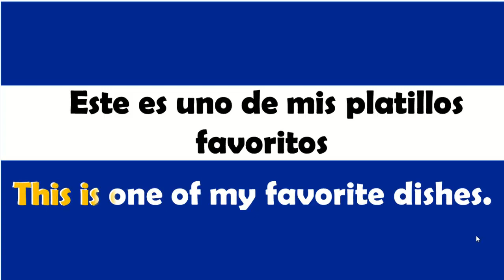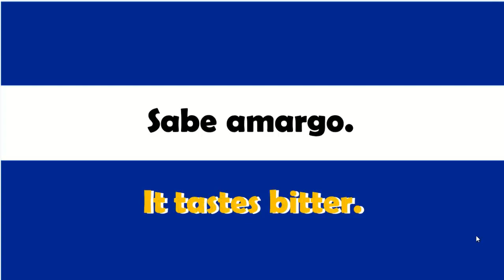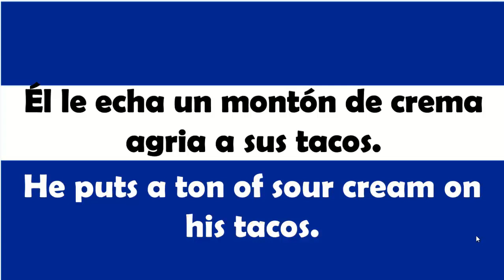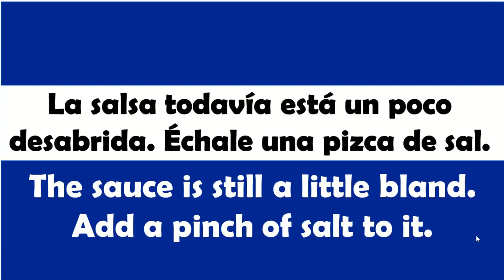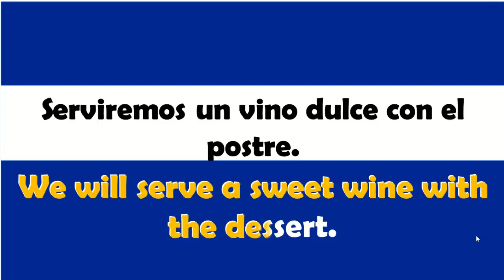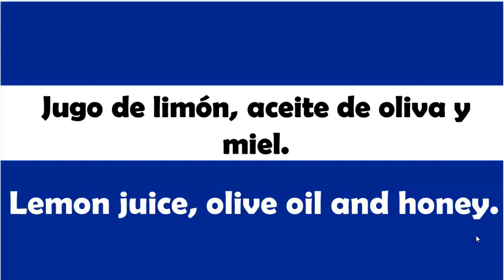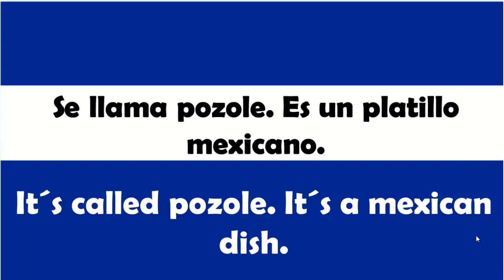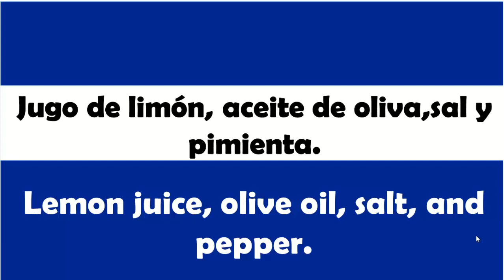🌟CURSO DE INGLÉS- ¿TIENES MIEDO HABLAR INGLÉS?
5:19 COMIENZA LA CLASE.
CON MI CURSO DE INGLÉS DE APRENDE INGLÉS HABLANDO POCO A
POCO IRAS PERDIENDO EL MIEDO. ¿POR QUÉ? PUES ES MUY CIERTO QUE EL MIEDO NOS INVADE PORQUE NO CONOCEMOS SUFICIENTE FRASES DE INGLÉS Y ENTONCESS NUESTRO MIEDO ES AL ENFRENTAR SITUACIONES  EN DONDE QUEREMOS DECIR ALGO Y NO SABEMOS DECIRLO.
COMPROMETETE A TI MISMO A APRENDER CADA DIA MÁS Y MAS.
Y ENTONCES MATARAS ESE MIEDO QUE EN REALIDAD NO ERA MIEDO SINO FALTA DE CONOCIMIENTO QUE DESDE HOY PODEMOS EMPEZAR A ADQUIRIR MEDIANTE MIS CLASES DE INGLÉS MÁS FÁCILES QUE NUNCA.
ESTE CURSO ES PARA AQUELLAS PERSONAS QUE ESTAN DESDE CERO EN INGLÉS PERO TAMBIÉN PARA AQUELLAS PERSONAS QUE QUIEREN REPASAR LOS CONOCIMIENTOS YA ADQUIRIDOS Y NO OLVIDARLOS.
AQUÍ TE DEJO MI LINK DE MI FAN PAGE PARA QUE TENGAS UNA GUÍA DE ESTUDIO DE ESTÁ CLASE PERO DESPUÉS DE HABER ESCUCHADO EL VÍDEO.
LINK DE MI PRIMERA CLASE DE APRENDE INGLÉS HABLANDO
SOY LA MAESTRA MARÍA OROZCO Y TE DOY LA BIENVENIDA ESTE CURSO DE INGLÉS.